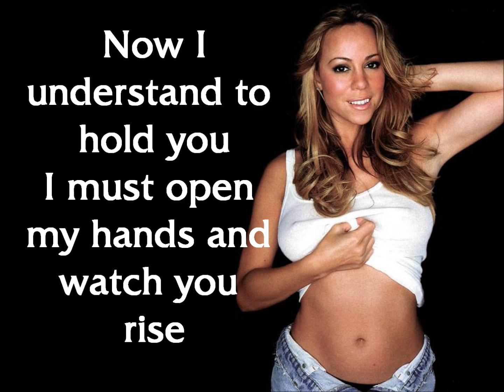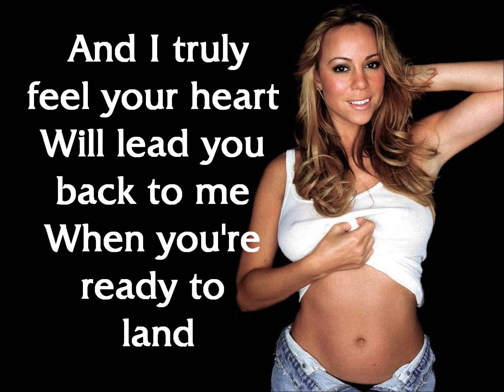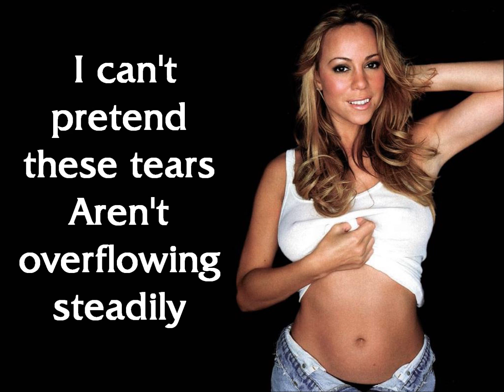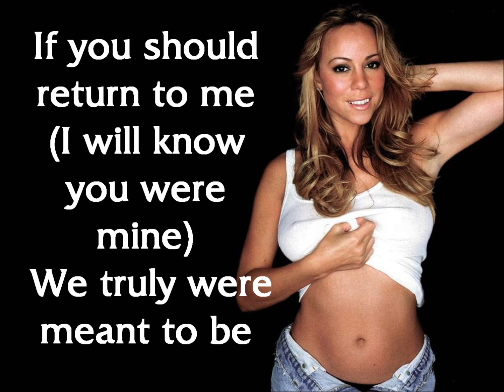Mariah Carey - Butterfly (Lyrics)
Butterfly is a song written and produced by Mariah Carey and Walter Afanasieff for album Butterfly (1997).